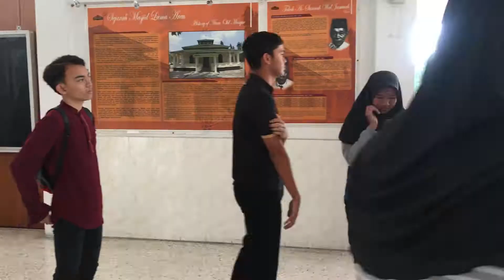Vlog Mesyuarat Agung Kali Ke 5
Bismillah,

Vlog Mesyuarat Agung Tahunan Kali Ke-5